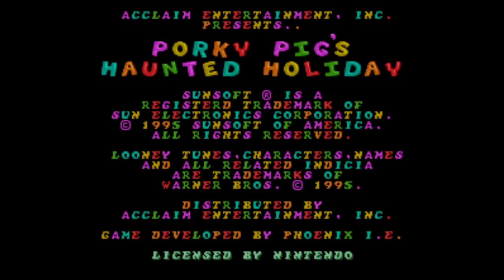Porky Pig's Haunted Holiday | A Flood of Hate | ep. 129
James recounts his battle with flooding. Watson can't stop thinking about GG Allin.

We have an honest conversation about Breaking Bad.